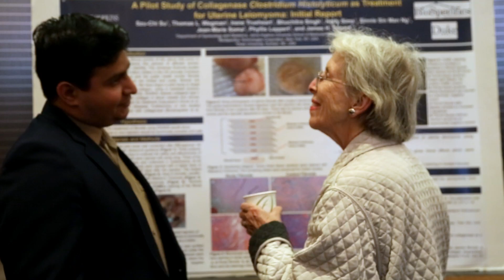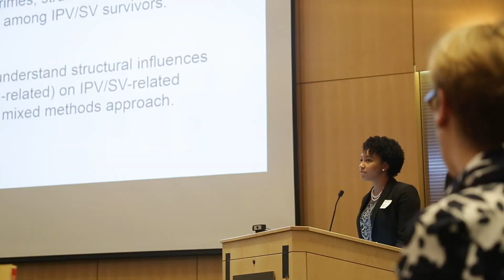Women's Health, Sex Differences, Gender Differences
The Johns Hopkins Center for Women's Health, Sex, and Gender Differences is a multidisciplinary Center considering not only women’s health, but also sex and gender differences in health and disease. The Center cultivates women’s health, sex, and gender research at Johns Hopkins through its programming, as well as research and training awards. The Johns Hopkins research portfolio in women’s health, sex, and gender research is exceptionally broad, with investigators addressing the complex and inter-related domains (e.g. from Gene to Society) that influence women’s health across the lifespan, with specific expertise in cancer, cardiovascular, gerontology, maternal and child, immunology, genetics, brain sciences, mental health, addictions, social determinants of health (e.g. violence/trauma, gender inequality, poverty) and health services research. Johns Hopkins has remarkable strengths, and women’s health, sex differences, and gender differences research has emerged as an integral component to multiple research and University initiatives to improve health and social outcomes locally and globally.